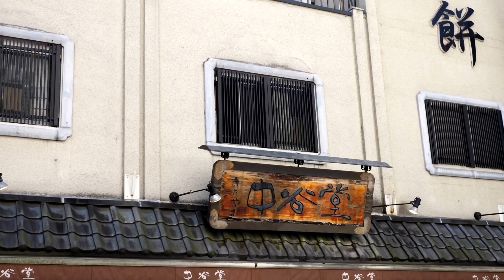つけてる？？奈良名物「高速餅つき」でモッチモチの草餅が仕上がるまで 中谷屋 Fastest Mochi Maker in Japan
奈良名物「高速餅つき」でモッチモチの草餅が仕上がるまで
奈良の中谷屋の名物高速餅つき　目にもとまらぬ早業で餅を仕上げます。
店頭での餅つきなので人だかりができるほど人気。
突きたてのお餅はモッチモチ！
Pounding Mochi With the Fastest Mochi Maker in Japan Nakatanido